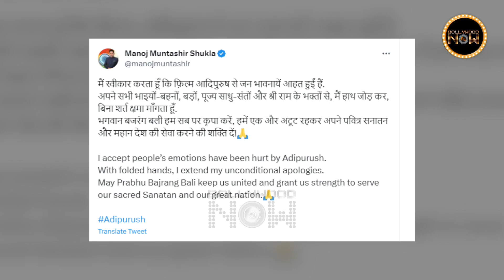Adipurush Controversy: Manoj Muntashir APOLOGIES For Film Dialogue | Tweet Viral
Taking to Twitter, 'Adipurush' writer Manoj Muntashir apologised to the audience for the film's dialogues. Said this thing by sharing tweet.